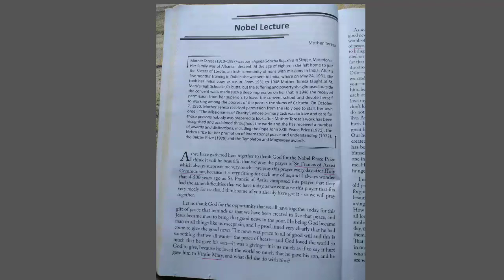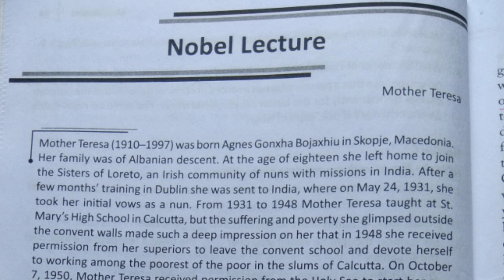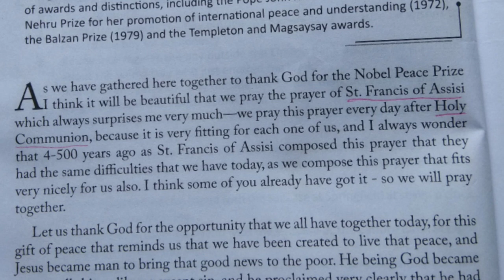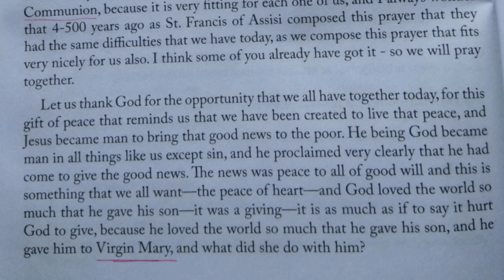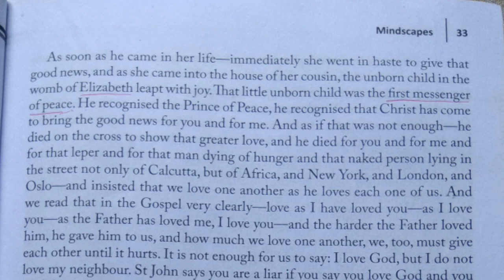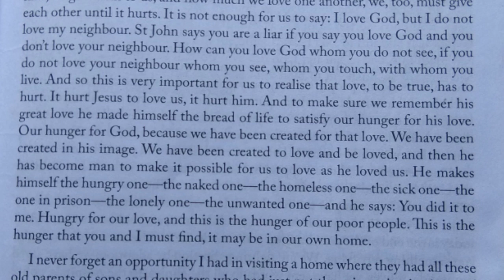Nobel Lecture by Mother Teresa (full text in Bengali ; part- 1)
In this educational video, you will come to know about Nobel Lecture delivered by Mother Teresa during the Nobel prize distribution function. This has been included of class 11 under W.B.B.H.S.E.

The whole topic has been described part by part in Bengali language. It will help the students to make questions and answers. It provides haw Mother Teresa starts to deliver lecture and how she implores the audience to pray the prayer of St. Francis of Assisi. She also said how God had sent Jesus to earth through Virgin Mary and Jesus had spread the good news that we should love to one another.